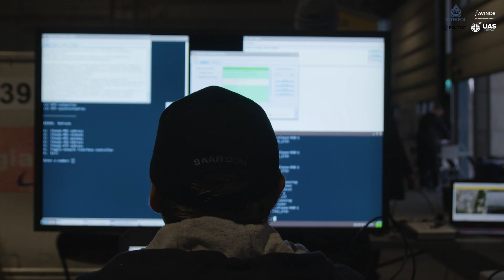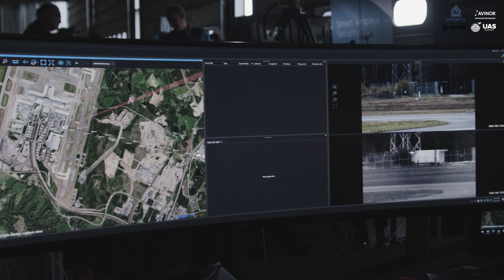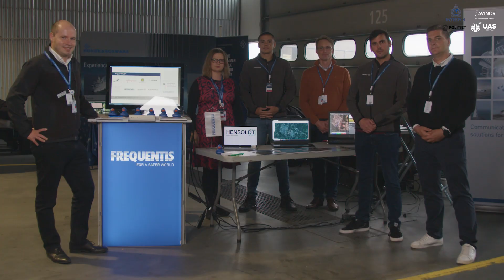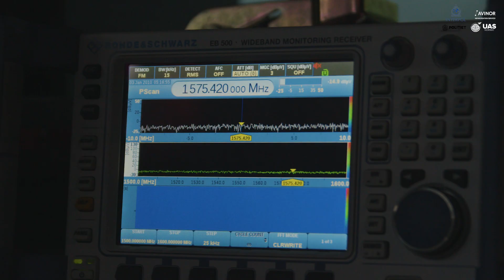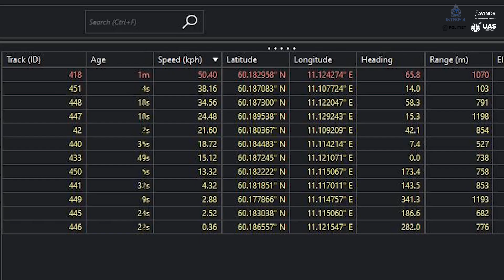IDIEX2021 - Anti-drone øvelse på Gardermonen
UAS Norway, Interpol, Avinor og Politiet  har arrangert verdens første anti-drone øvelsen på en flyplass som er i ordinær drift. Her er resultatet fra Interpol Drone Incursion Exercise (IDIEX2021) på Oslo lufthavn Gardermoen. Sammen må vi jobbe for sikker bruk av droner ✅